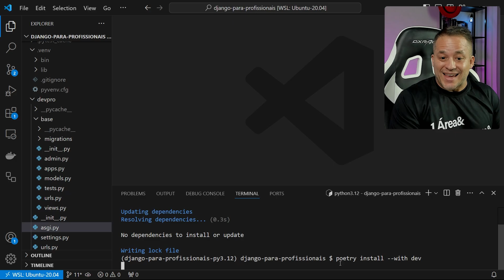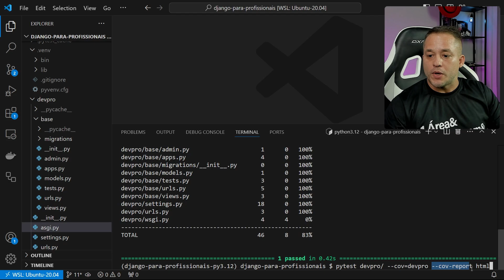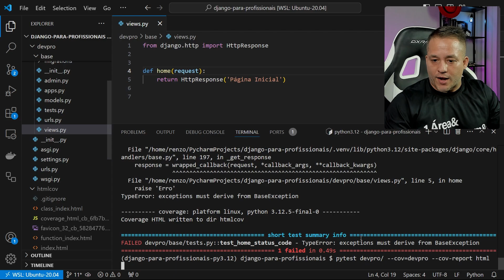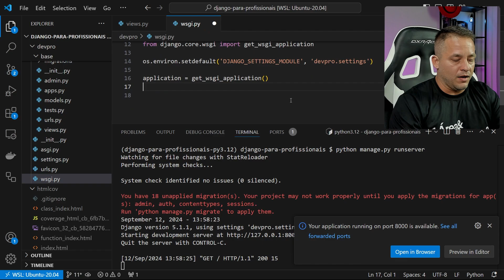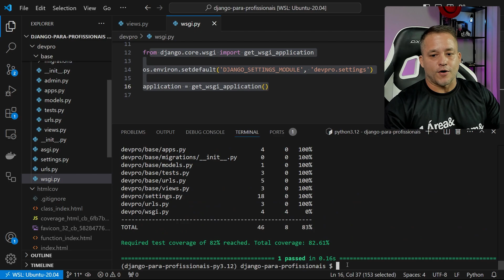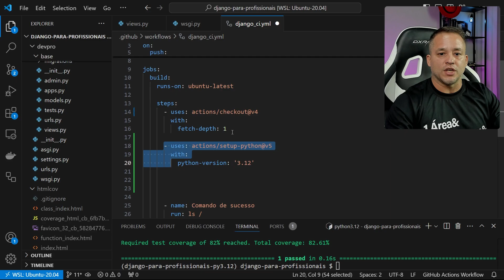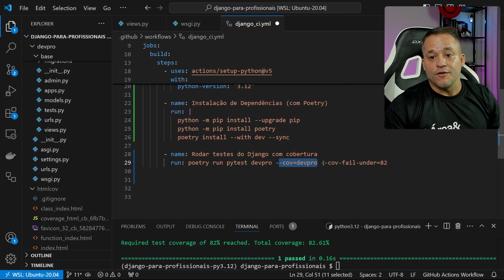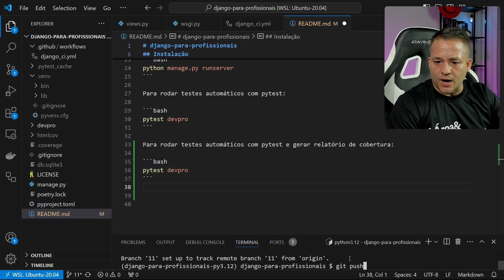Cobertura de Testes em Projeto Django no GitHub Actions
Pronto(a) para elevar a qualidade do seu projeto Django a um novo nível? Nesta aula, você vai aprender a configurar cobertura de testes automatizados com o pytest e pytest-django e integrá-los ao GitHub Actions. Acompanhe como rodar seus testes com cobertura e garantir que seu código atenda a padrões de qualidade elevados antes de ser aprovado. 🌟💻

🔧 Instalando Pytest e Pytest-Django:
Vamos te ensinar a instalar as bibliotecas pytest e pytest-django no seu projeto Django.
Esses pacotes vão permitir que você execute testes de forma simples e eficiente, ajudando a garantir que seu código esteja livre de bugs. 🛠️🐍

📊 Rodando Testes com Cobertura:
Aprenda a rodar seus testes com cobertura, verificando quantas linhas do seu código estão sendo testadas.
Vamos explorar o comando que mede a cobertura de testes e como gerar um relatório detalhado. ✅📋

🌐 Gerando Relatório HTML de Cobertura:
Vamos criar um relatório HTML visual, que mostra claramente quais partes do código foram testadas e quais não foram.
Isso facilita a visualização e o entendimento das áreas que precisam de mais atenção. 📂🔍

⚙️ Critério Mínimo de Cobertura no GitHub Actions:
Saiba como configurar um critério mínimo de cobertura de código para que o GitHub Actions só aprove o código se ele atingir uma cobertura específica.
Com isso, você garante que nenhum código sem testes importantes seja mesclado ao projeto. 🚦🔧

Mantenha a qualidade e a confiança no seu código com testes automatizados e cobertura de testes! 🌐✅ Django Pytest TestesAutomáticos CoberturaDeTestes GitHubActions DevPro Integração Contínua